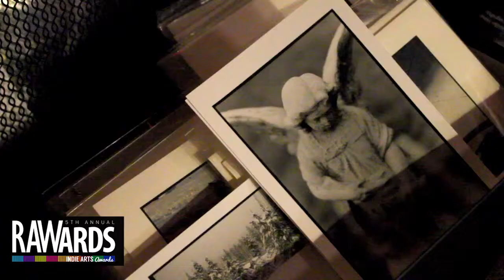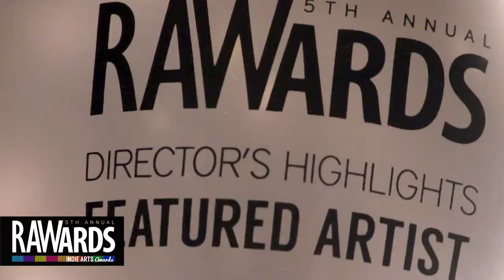Joshua Harrison at RAW:Madison RAWards 12/05/2013